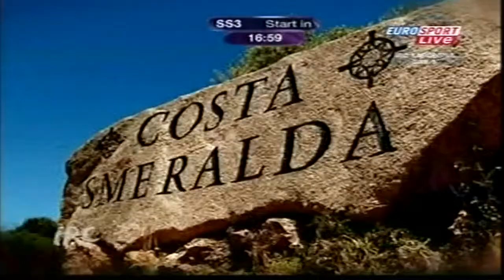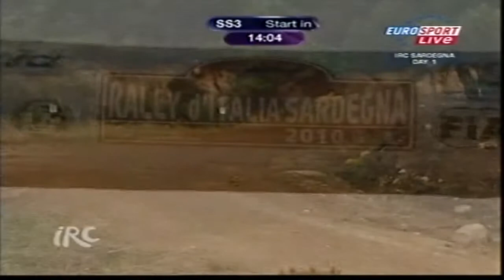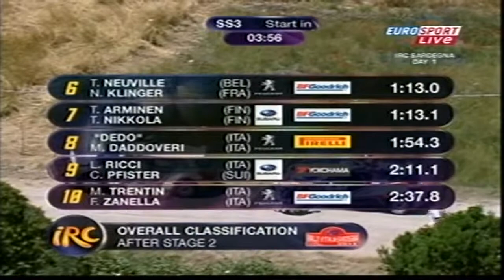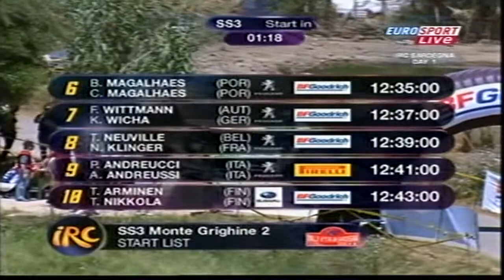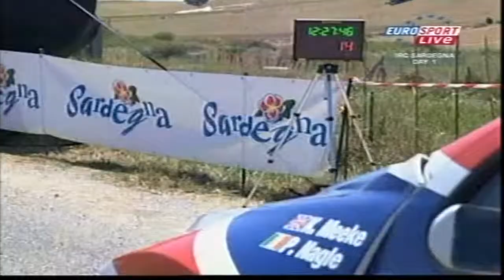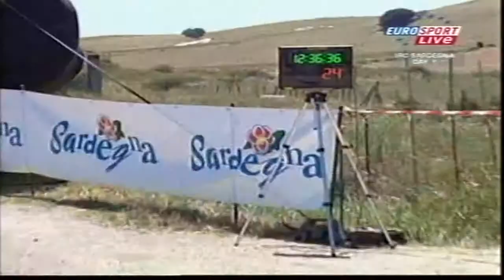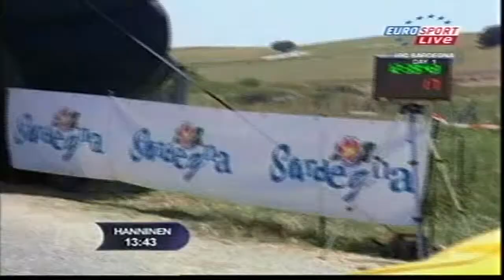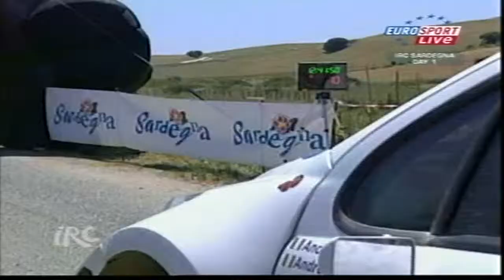IRC 2010 Rally d'Italia Sardegna - SS03 Live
Eurosport TV program. Audio: Russian.
Featuring: Sebastien Ogier, Thierry Neuville, Kris Meeke, Andreas Mikkelsen, Jan Kopecký, Juho Hänninen, Paolo Andreucci, Bruno Magalhães and More.